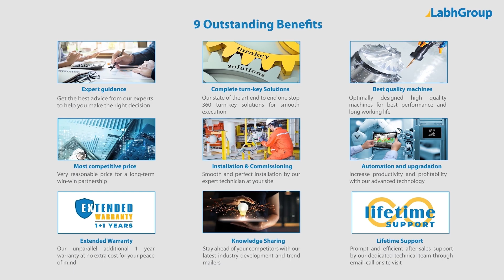Brick Bag Packing Machine for Coffee | Coffee Packaging Machine | Labh Group